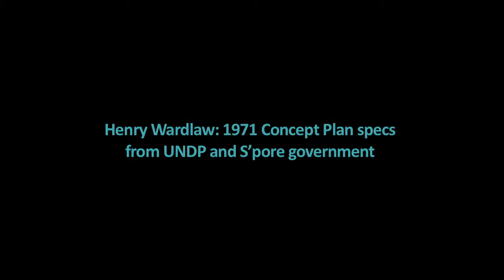Henry Wardlaw: Interview with CLC 2 (1971 Concept Plan specs from UNDP and S'pore gov)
Mr Henry Wardlaw, 91, visited the Centre for Liveable Cities (CLC) in October 2013. Mr Wardlaw was Project Director for UNDP's "Urban Development and Renewal Project" for Singapore (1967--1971). The project outcome is the seminal 1971 Concept Plan, which became the backbone and precursor to subsequent land-use Concept Plans for Singapore. Here, he describes the planning specifications from the UNDP and the Singapore government.